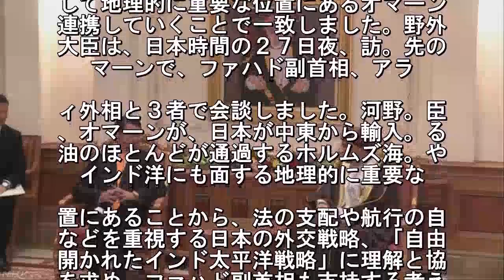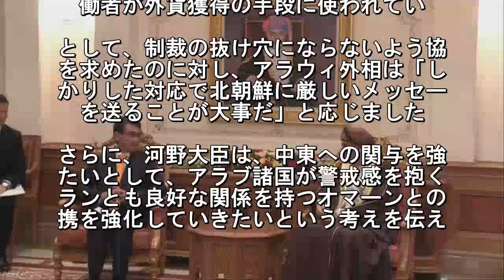河野外相 オマーン副首相らと会談 「インド太平洋戦略へ理解を」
中東のオマーンを訪れた河野外務大臣は
ファハド副首相らと会談し、日本が掲げ
外交戦略、「自由で開かれたインド太平
戦略」への理解を求め、インド洋などに. して地理的に重要な位置にあるオマーン
連携していくことで一致しました。野外
大臣は、日本時間の２７日夜、訪。先の
マーンで、ファハド副首相、アラ. ィ外相と３者で会談しました。河野。臣
、オマーンが、日本が中東から輸入。る
油のほとんどが通過するホルムズ海。や
インド洋にも面する地理的に重要な. 置にあることから、法の支配や航行の自
などを重視する日本の外交戦略、「自由
開かれたインド太平洋戦略」に理解と協
を求め、ファハド副首相も支持する考え. 示しました。このあと、河野大臣は。ラ
ィ外相と個別に会談し、核・ミサイ。開
を続ける北朝鮮問題をめぐり、北朝。の
働者が外貨獲得の手段に使われてい. として、制裁の抜け穴にならないよう協
を求めたのに対し、アラウィ外相は「し
かりした対応で北朝鮮に厳しいメッセー
を送ることが大事だ」と応じました. さらに、河野大臣は、中東への関与を強
たいとして、アラブ諸国が警戒感を抱く
ランとも良好な関係を持つオマーンとの
携を強化していきたいという考えを伝え.